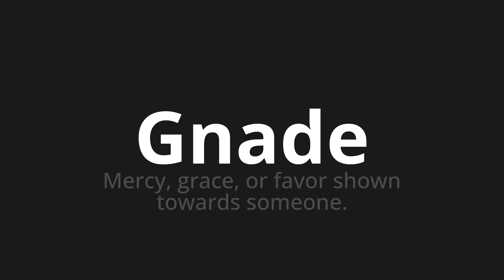How to pronounce Gnade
Master the Pronunciation of 'Gnade which means mercy' - which means : Mercy, Grace, Or Favor Shown Towards Someone. 📝 with @PronunciationGerman 🎓🗣️ - [Your Guide to German]

Learn to pronounce 'Gnade' perfectly in German with our easy and engaging tutorial by @PronunciationGerman! 📖📽️ In this comprehensive video, we provide you with native speaker examples 🗣️👂 and phonetic breakdowns 🎵 to ensure you get the pronunciation just right.

How to say grace in German